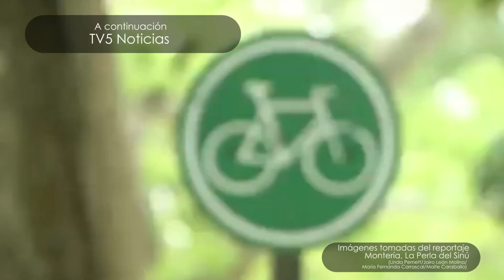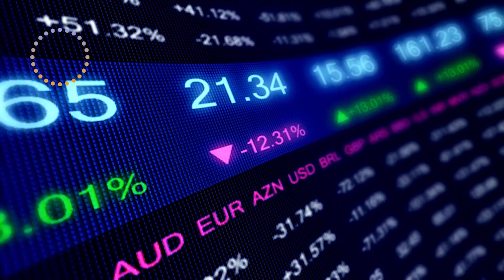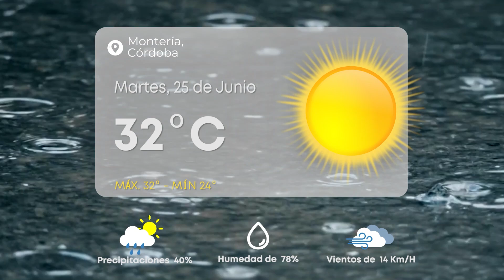TV5 NOTICIAS – 24 Junio 2024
Bienvenidos a TV5Noticias con toda la información de Montería y el departamento de  Córdoba, TV5Noticias para estar bien informados.